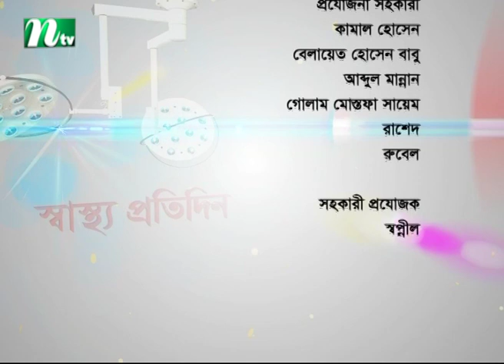সন্তান জন্মদানে নরমাল ডেলিভারি | অধ্যাপক ডা. সংযুক্তা সাহার পরামর্শ | স্বাস্থ্য প্রতিদিন ৩৫০৩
সন্তান জন্মদানে নরমাল ডেলিভারি | Shastho Protidin | Episode 3503 | Advised by Prof. Dr. Sangjukta Saha | Presented by Dr. Sakhawat Hossain | Produced by NTV | Country: Bangladesh 💙 Make sure to Subscribe to NTV HEALTH and Turn the Notifications Bell 🔔 ON!